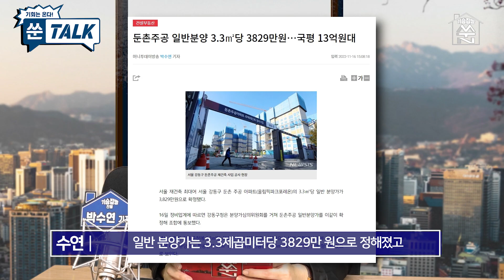김인만 소장 1편! 둔촌주공 청약부터 정부정책까지 20분 안에 정리해드립니다 [쑨톡]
요즘 방송과 출판, 칼럼과 강연 등으로 몸이 열 개라도 모자라신 베테랑 부동산 전문가 김인만 소장님을 모셨습니다. 특유의 직설화법과 날카로운 시선으로 초미의 관심사인 둔촌주공 청약부터 앞으로의 시장 전망까지 다룬 대담 첫 번째 시간, 저희 [쑨톡]에서 만나보시죠!

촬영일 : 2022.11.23